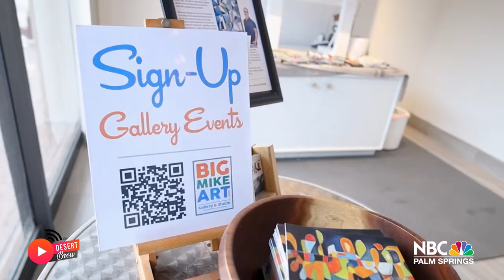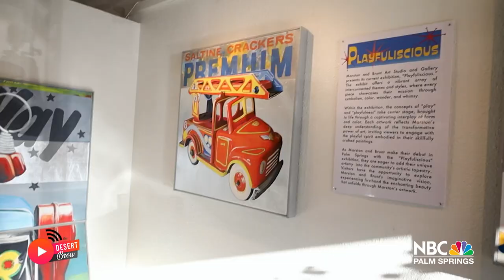Art Walk | The Desert Brew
🎨 Join us in an artistic celebration as the great masters of art come together in one place. The Desert Brew invites you to explore the captivating Gallery and Studio of BIG MIKE ART in the heart of Palm Springs. 🍷✨

We'll be enjoying the magnificent artworks by Joel and the astonishing creations of contemporary art by Samuel Fleming Lewis and Stephen Kladder. 🖼️✨

If you're a true art enthusiast, The Desert Brew introduces you to Burns, an artist who pours his heart onto the canvas. 🎨❤️

Each piece is a personal emotional journey at Martston + Brunt Art Studio, a representative contemporary expressionist artist. 🚀🎨